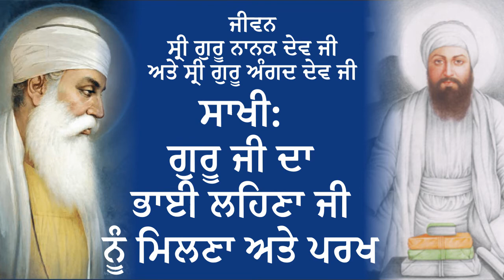Sakhi Guru Nanak Dev Ji & Bhai Lehna Ji in Kartarpur ਸਾਖੀ:ਗੁਰੂ ਜੀ ਦਾ ਭਾਈ ਲਹਿਣਾ ਜੀ ਨੂੰ ਮਿਲਣਾ ਅਤੇ ਪਰਖ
Ghar Ghar Sikhi is a channel dedicted to making videos about Sikh History in the Punjabi Language. Our aim is to make informative short videos about Sikh History using resources such as Nanak Parkash, Suraj Parkash, Pracheen Panth Parkash and many other historical reference.